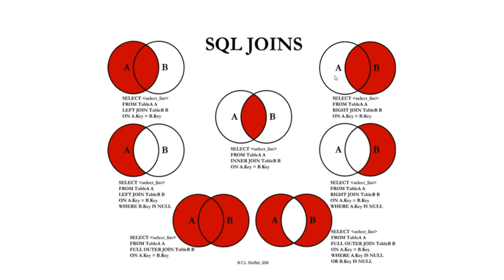Veritabanı Programlama : RIGHT JOIN Nedir ve Neden Kullanılır?